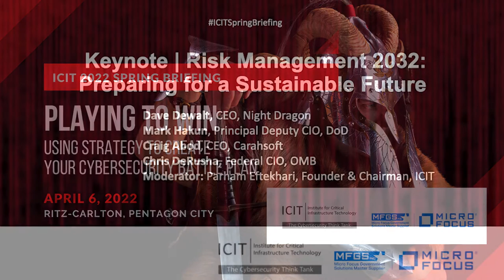ICIT 2022 Spring Briefing | Risk Management 2032: Preparing for a Sustainable Future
Risk Management 2032: Preparing for a Sustainable Future
During this visionary and forward-looking discussion, some of the world’s most respected business, technology, and national security leaders will discuss emerging technology trends, mid and long-term security concerns, and their priorities for a sustainable and secure future.

Fireside Chat:
- Dave DeWalt, Founder and Managing Director, NightDragon
- Mark Hakun, Principal Deputy CIO for Cybersecurity, DoD
- Chris DeRusha, Federal CISO in the Office of Management and Budget, OMB
- Craig Abod, President, Carahsoft Technology Corp.